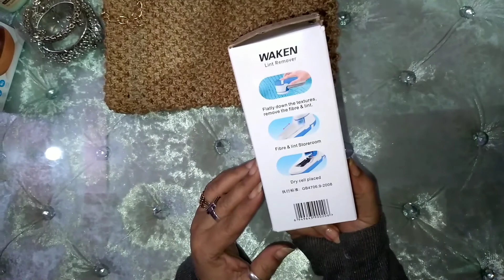Trade Fair Shopping